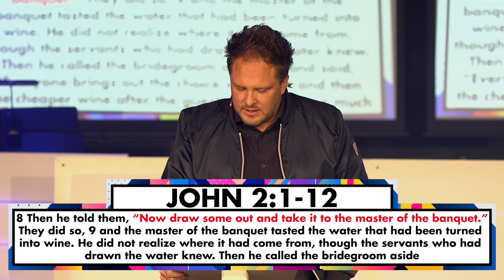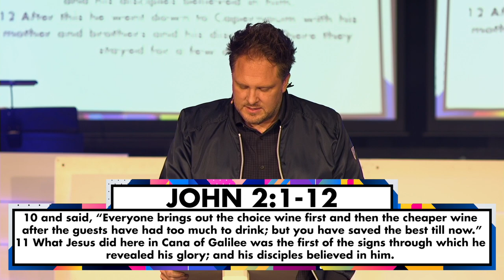Picture This | Week 4 | Way Maker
We wrap up Picture This with Commitment Sunday! Pastor Johnny teaches on obedience and the carrying of a miracle when Jesus turns water into wine!